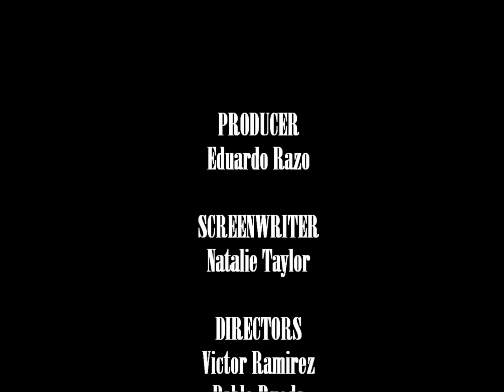The corner (single shot)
the sad tale of a mime who found love and payed for it